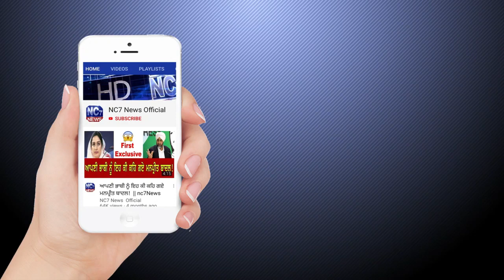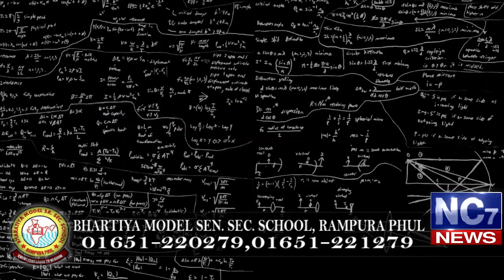19 January 2020 | Today's Hukamnama | Harmandir Sahib | Golden Temple, Amritsar | Nc7News